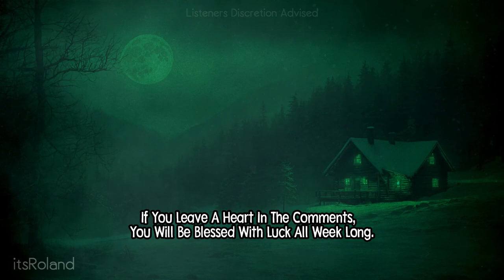"Alaska's National Forests Hides TERRIFYING SECRETS"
9 Terrifying "ALASKAN WILDERNESS" Horror Stories